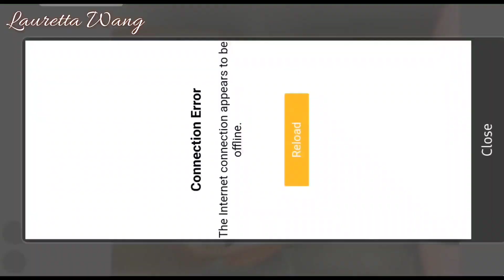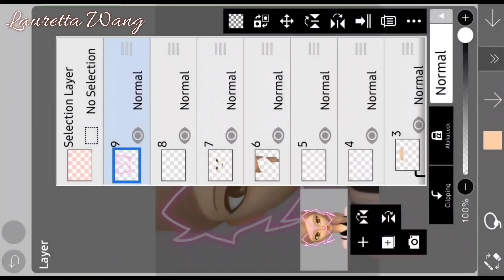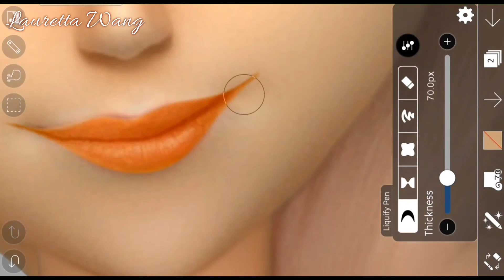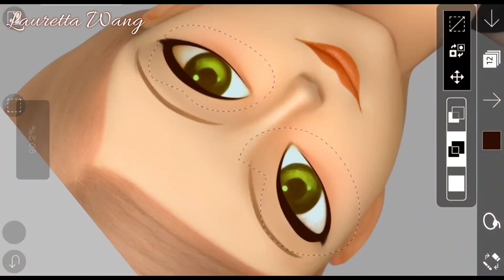If Emilie Agreste got akumatized | Miraculous Ladybug Edit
●Time: 1 hours 5 minutes
●App used: Ibis Paint X
●Video editing: Kinemaster

Miraculous Ladybug
Miraculous Ladybug speededit
Miraculous Ladybug edits
Miraculous Ladybug Emilie Agreste